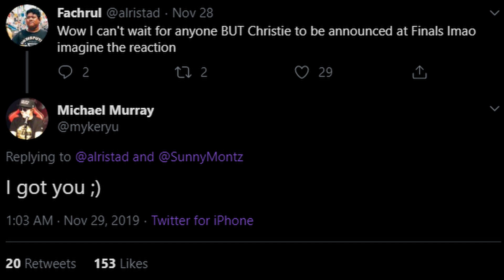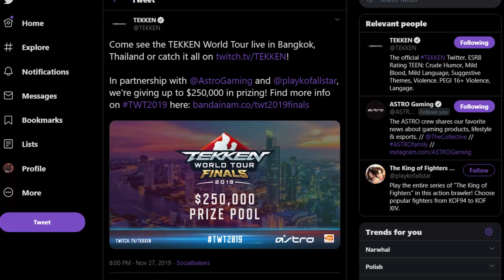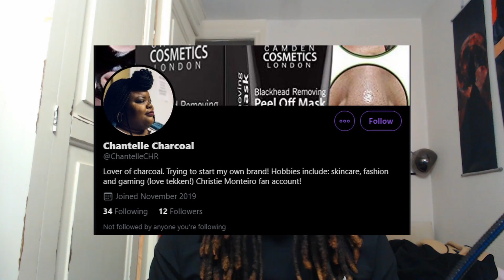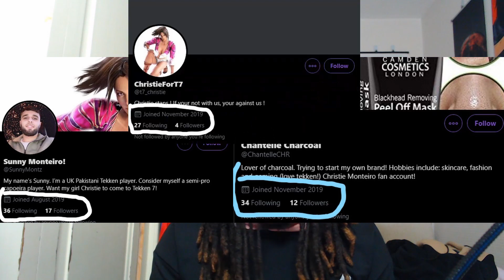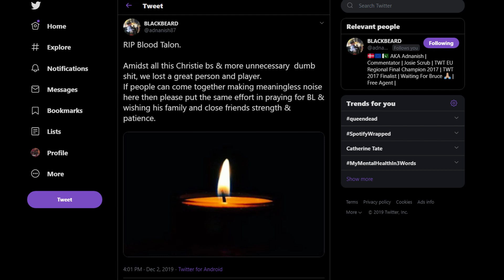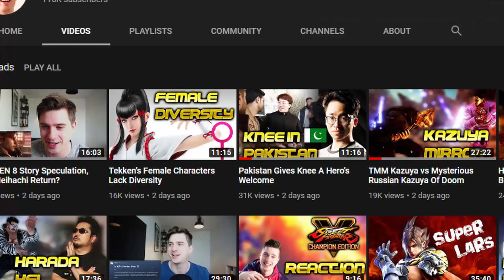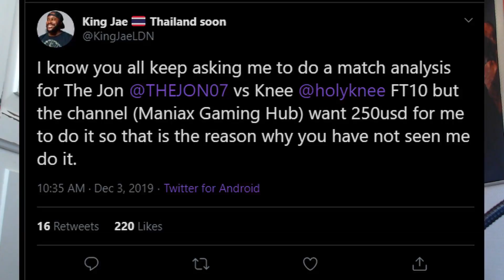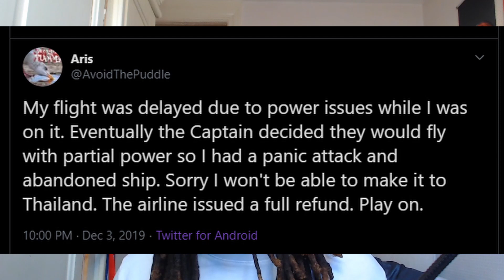TEKKENEWS #1 (TheMainManSwe Drama, TWT Finals and more)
This is from a series I started doing on Twitter where I found a fun way to wrap up interesting stories from the Tekken world. I planned on only doing it once but people liked it and actually found it informative so I've kept it going.

I am a sponsored Tekken player representing East London Fighters and Dragonslay. Feel free to give me a follow on: